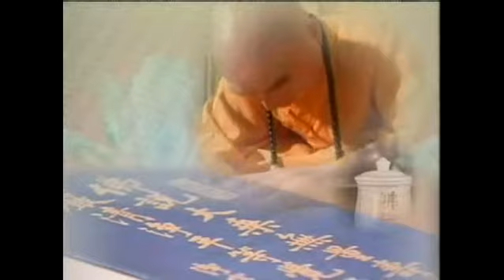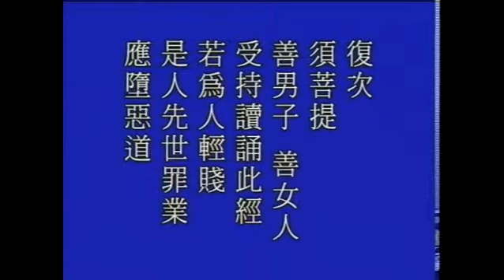Chuang Chih 17 3